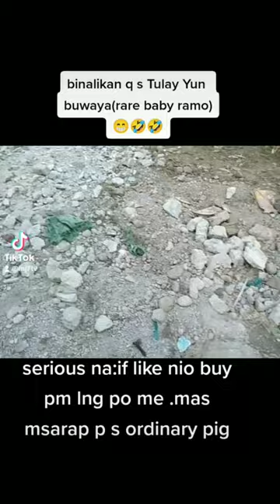baboy ramo -for sale !pm is d key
rare wild boar for sale!pm is d key😄

can you have a wild boar as a pet
30-06 for wild boar hunting
1 wild boar crossing savannah ga
1 wildwood rd forestdale ri
1 wildwood road forestdale ri
3d wild bird  lane sag harbor
baboy ramo for sale
baboy ramo for sale in bulacan
baboy ramo for sale philippines
baboy ramo meat for sale
how to cook baboy ramo
rambouillet ewes for sale
for sale babcock ranch fl
baboy ramo for sale in philippines
j b ravioli yonkers
jbo ranch
baboys
lechon baboy for sale near me
lambo rambo for sale
pharmacology padmaja udaykumar price
tama star bubinga for sale
2 ramona rd newburgh ny
7 ramapo rd ossining ny
7 ramapo road ossining ny
8 rambo terrace new castle